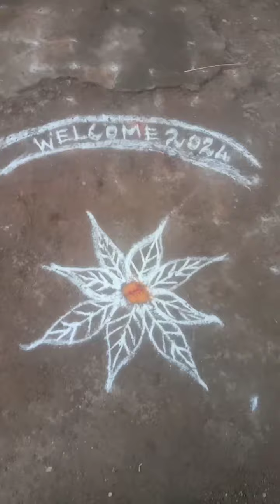புத்தாண்டு ஸ்பெசல் வீடியோ....